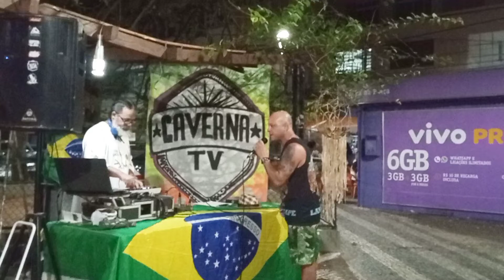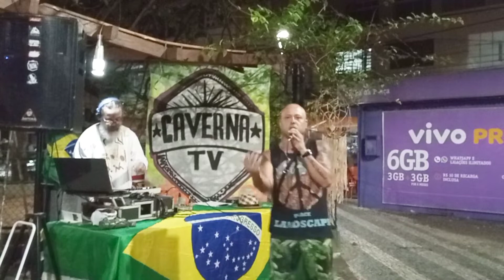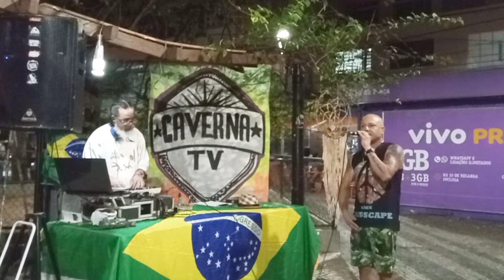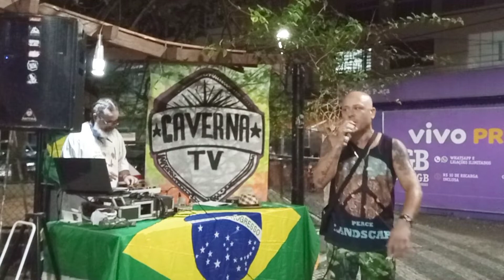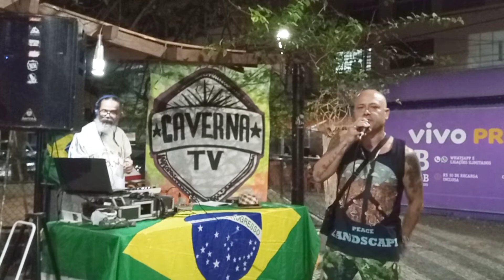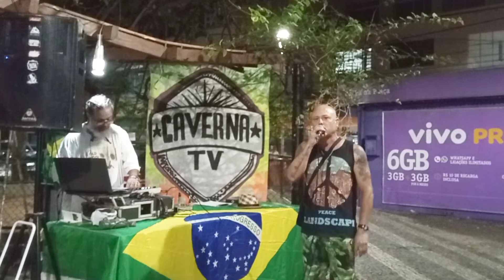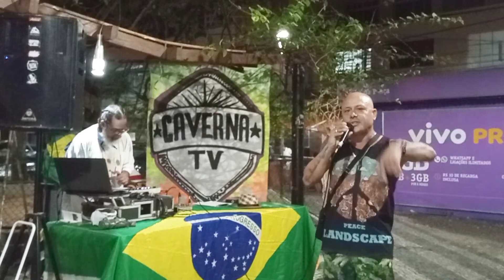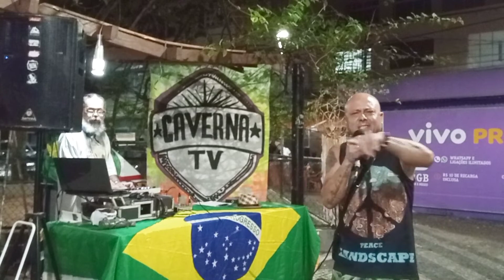Consultório de Rimoterapia com White Jay e DJ Jota de Vitória.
Improvisação ao vivo. Rimoterapia com Psiquiatra da Rima e DJ Jota de Vitória